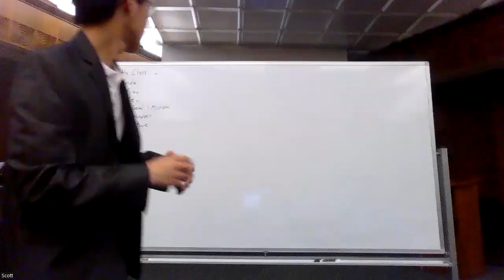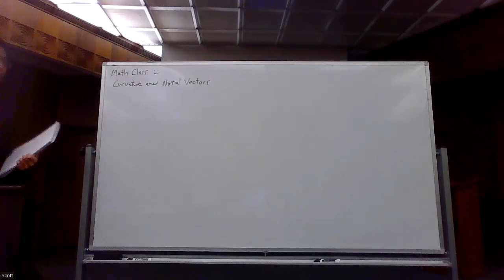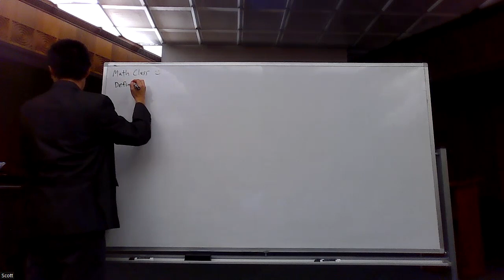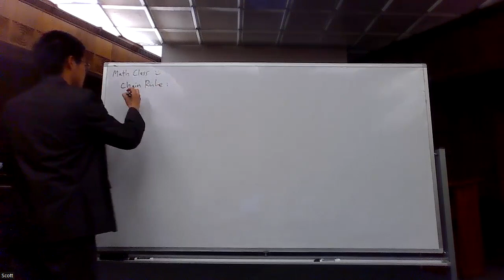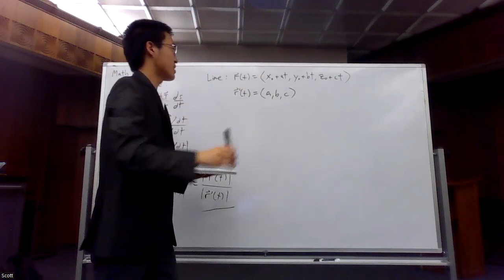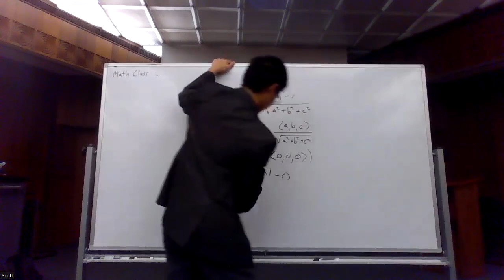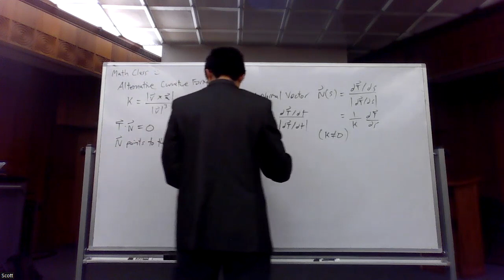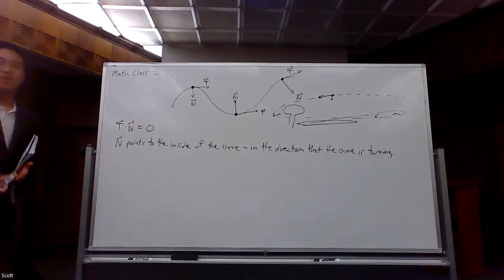MAT 321 Lecture 14.5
Curvature and Normal Vectors